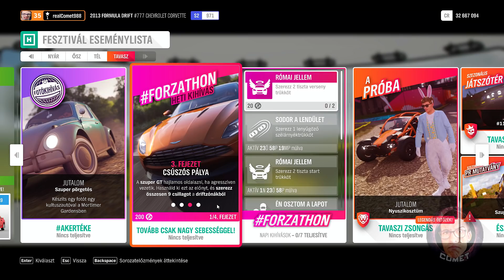20 MILLIÓS ALFA 💸 Heti Újdonságok | Horizon Híradó | Forza Horizon 4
♫ Intro zene: Fugees - Ready Or Not (Bougenvilla Rework) ♫
♫ Háttér- és Outro zene: Persuasion – RYYZN ♫